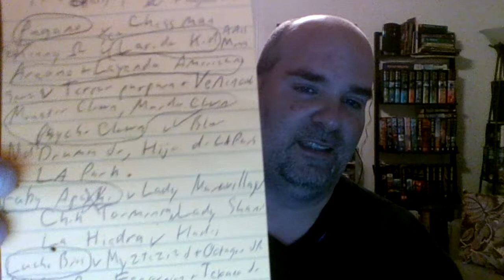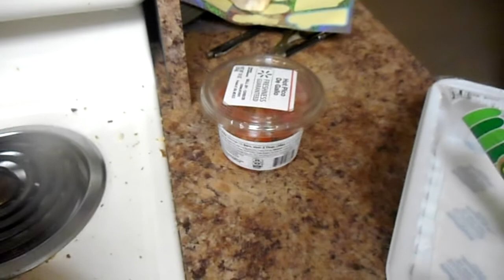WWE RAW 12/14/2020: Someone Hacked WooTube, who would do that? A homemade TACO BELLish Mexican Pizza